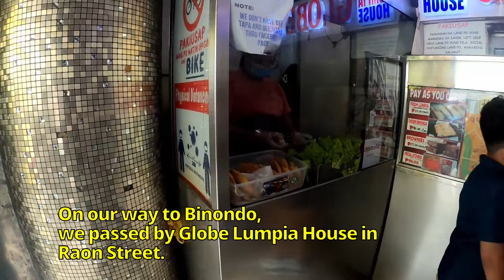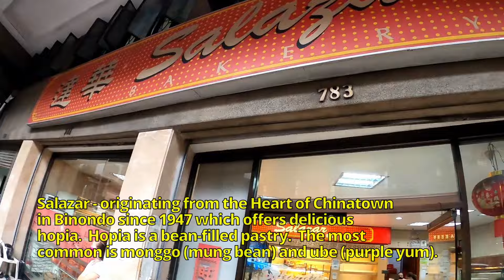WHAT TO DO IN QUIAPO AND BINONDO? (FAMOUS CHURCH AND FOOD TRIP)